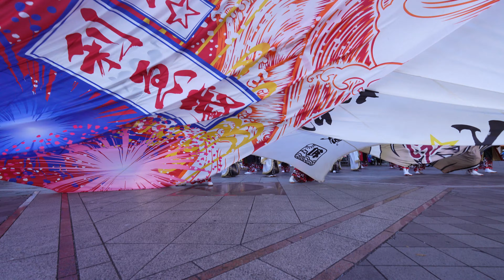📌チーム☆利ゑ蔵 ちばYOSAKOI2023前夜祭！